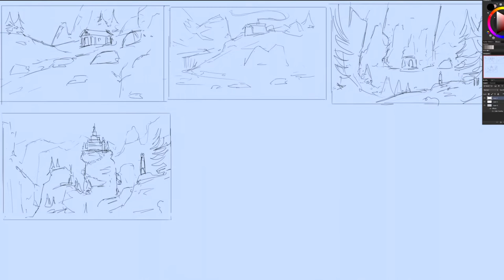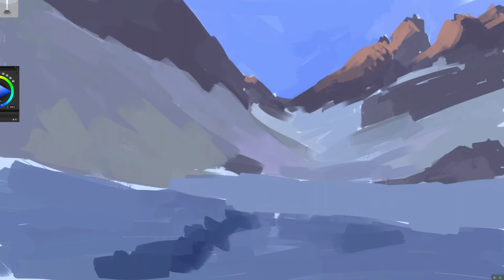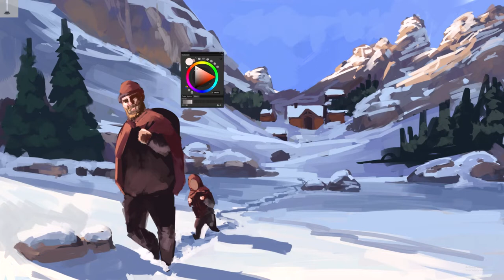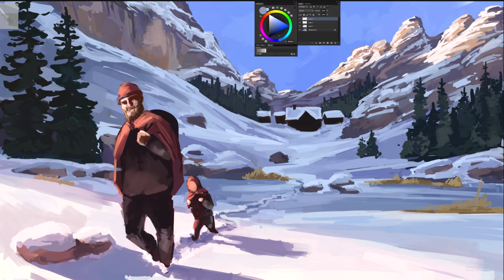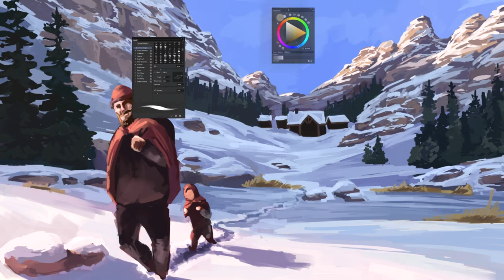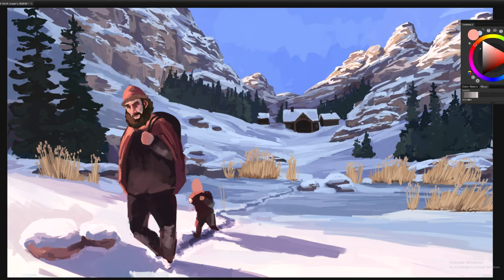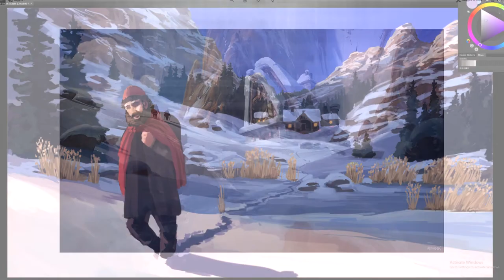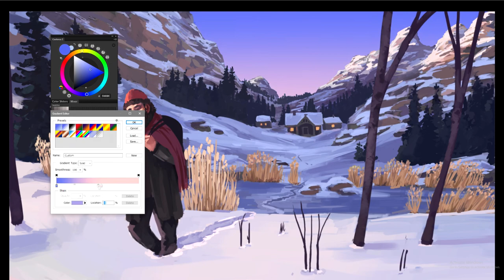Morning snow Timelapse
7 hours and 47 minutes condensed to 10 minutes.
Music from Elder Scrolls IV Oblivion